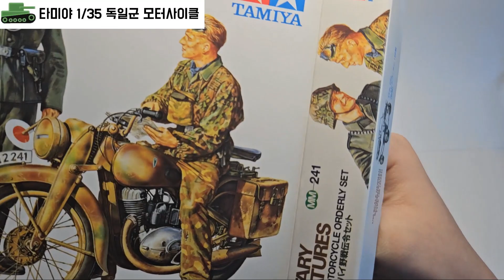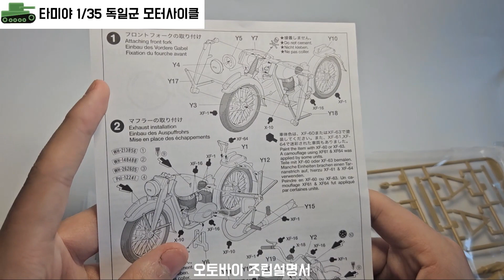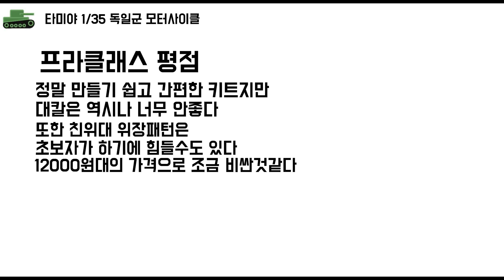[프라클래스] 타미야 1/35 독일군 모터사이클 제작영상